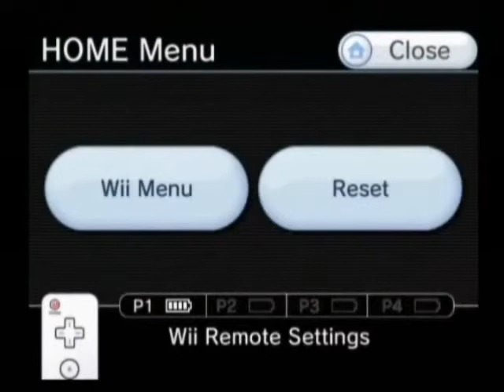Harvest moon TOT playthrough pt 14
Part 14 of this playthrough.